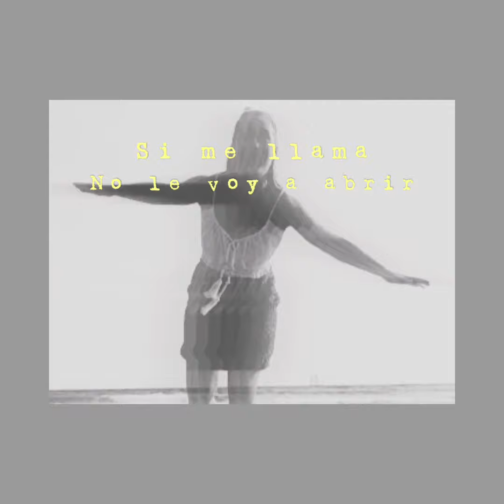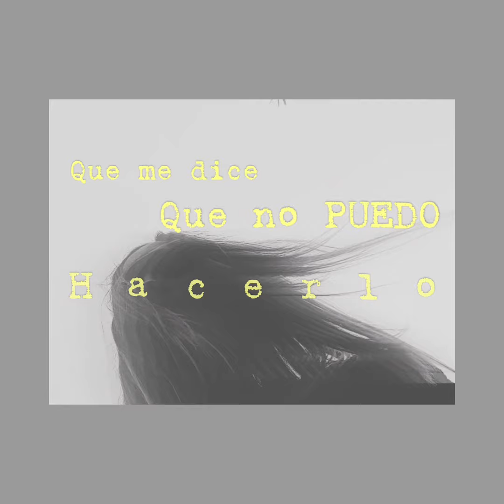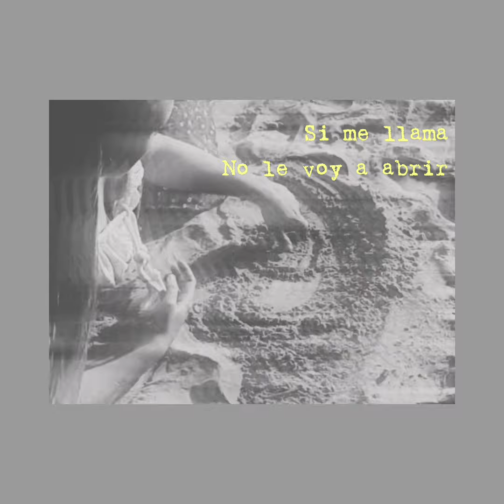Hay un monstruo - Ona Mae (Sesion Incendiaria)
"Hay un monstruo" Capítulo II de sesionIncendiaria (¿¿incendiaria de qué. ?? Entérate de qué va esto en mis redes 🌞)